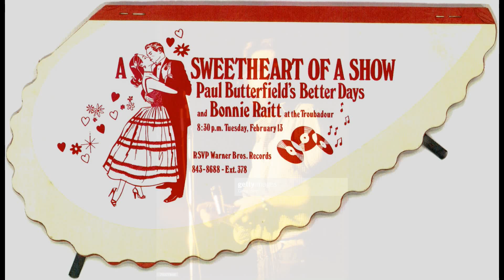Paul Butterfield's Better Days w/Bonnie Raitt - Los Angeles CA 1973